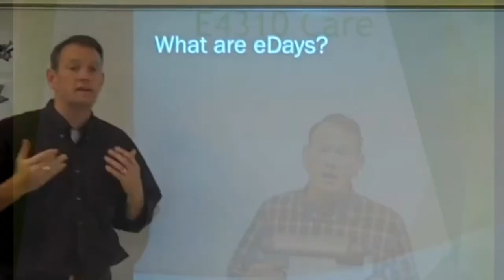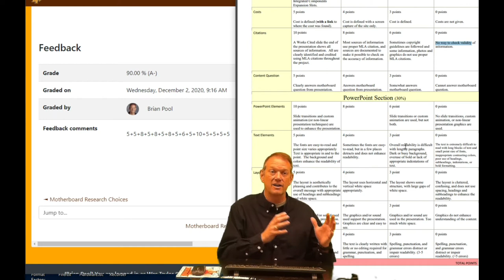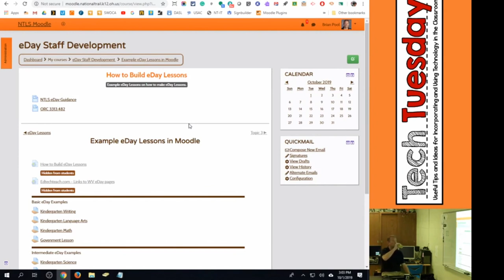Deciphering Rubric Grades in Moodle